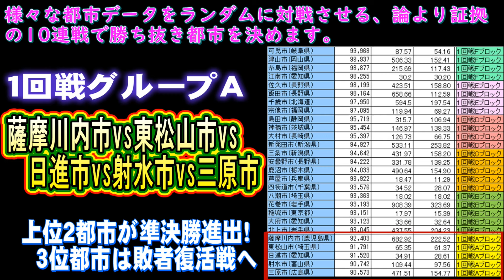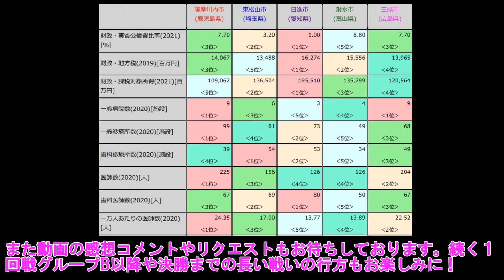【人口9万人台最強都市決定戦(1回戦グループＡ)】 薩摩川内市vs東松山市vs日進市vs射水市vs三原市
薩摩川内市(鹿児島県)vs東松山市(埼玉県)vs日進市(愛知県)vs射水市(富山県)vs三原市(広島県)

上位２都市が準決勝進出！
３位都市は敗者復活戦へ

関連動画
【東武東上線沿線都市対決】東松山市vs和光市vsふじみの市vs朝霞市vs新座市

【日本海沿岸の本州の都市対決】坂井市vs柏崎市vs小松市vs酒田市vs新発田市vs射水市【北陸vs羽越】